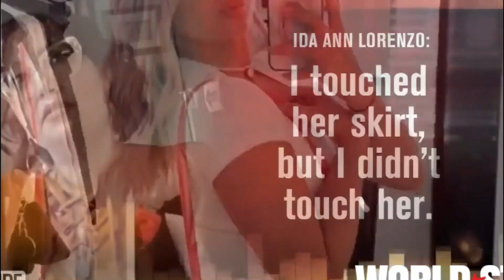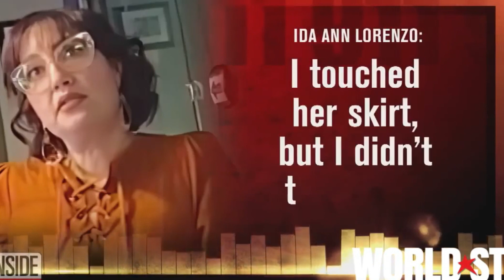Woman Arrested For Pulling Down Skirt Of 19 Year Old Trying To Force Modesty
Newly released police body camera footage shows the arrest of a 48-year-old Utah woman who allegedly pulled down the skirt of a teenage girl inside of a busy restaurant last month because she believed the 19-year-old’s garment was too short.